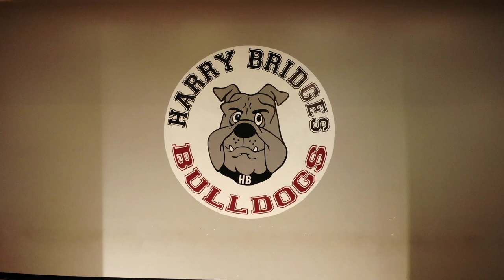Culmination 2023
8th Grade Culmination 2023. Video Created by A. Villalobos